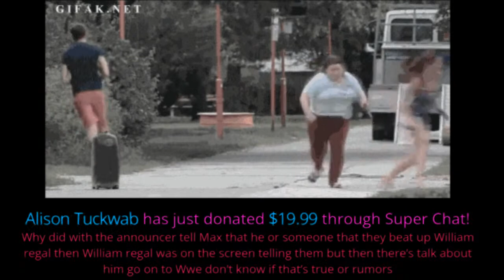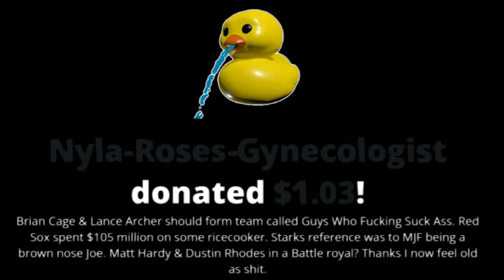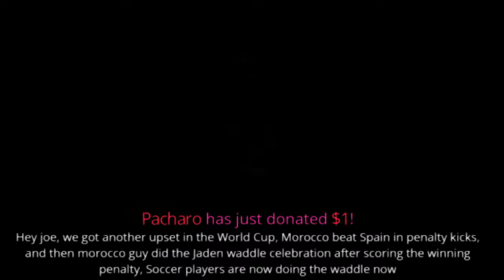AEW Dynamite 12/7/2022 Full Show Review LIVE ! AEW Winter is coming & ROH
Classified Documents Found Alongside Wrestling Belts In Donald Trump's Storage Unit

Todd Fayer
Skittles
Brian Jardine
Alan Stober
Snarkbait
colonelstutters
Dion Edwards
ColdBrewKrew
Steveo
Sith_Negan
Vi Man
NickY J
Drewbar100
Matt Rossmeier
Alex O'Donnell
KalELbama311
Triple M
JDVenom

Brian Himmelfarb
Shell Bryan
Drewbar100
 JDVenom
JManfromKC
Bryd2393
gatekeeperDrew
Sith NeeGAN
Joe Compton ( reneGod )
Drew
JuneBug
Dwelsh
ItsBulzie !
Schleppy13
Justin Mcneil
DMOON
Jason Tarr
Sith Neegan
SoundWave92
TheBear1322
Gorilla Strong
Nikki T
The Goon
TNA_Better Than WWE
JustCallmeLuke
NullDeath
ABELsalasJR
BADOMEN666
WoolhatDemon
AruShinchu
Lemon

JDfromny206 wrestlelamia
Joe Cronin
wwe